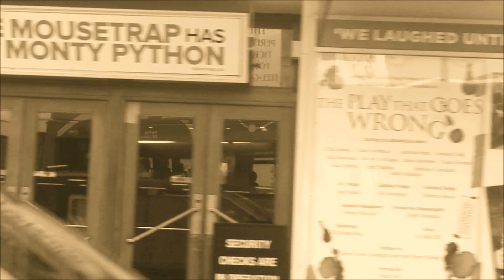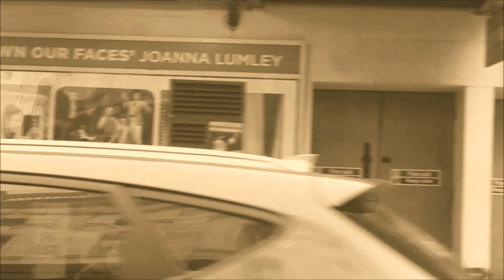TICK TOCK TOCK TICK by John Townsend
Life in the slow lane, in the gaps between the ticks and the tocks, the tocks and the ticks.